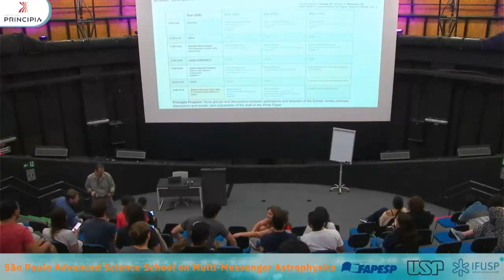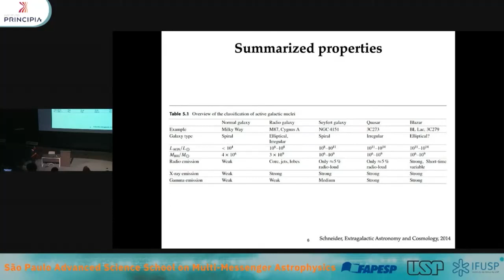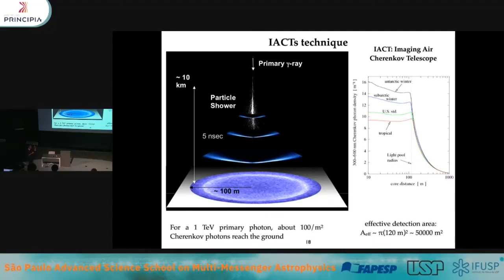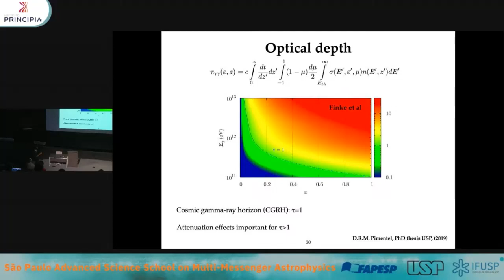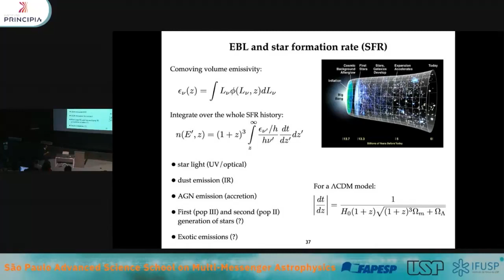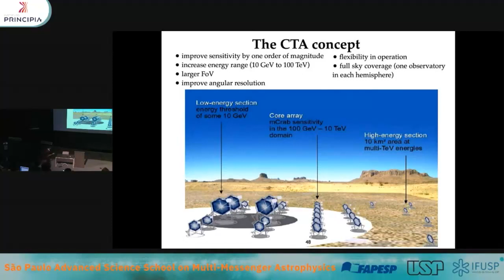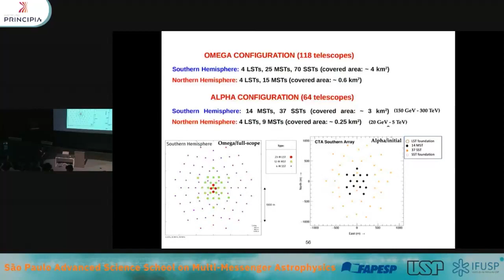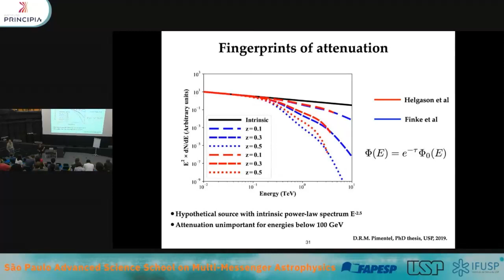DIA 05 PT1 - AGN population studies using gamma rays - Edivaldo Moura Santos